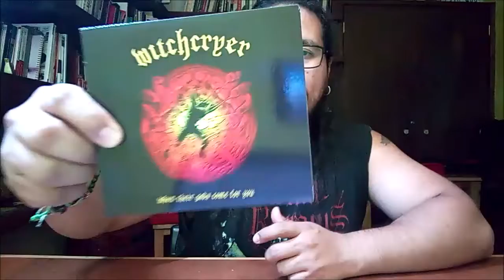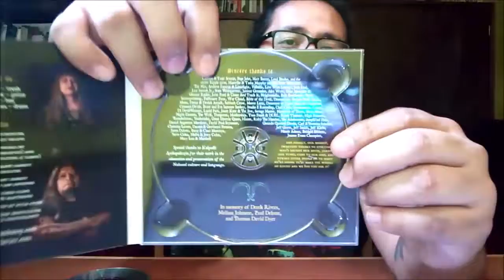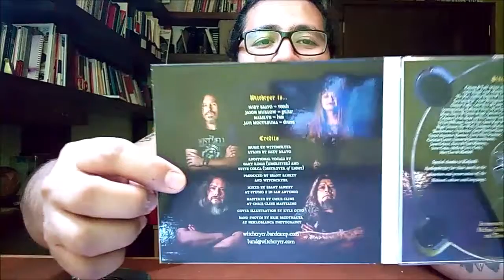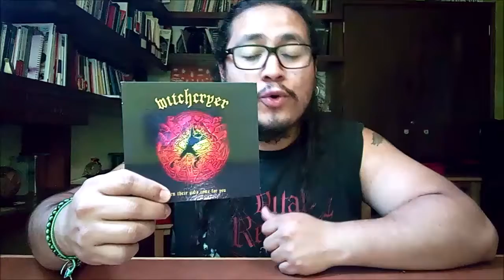Unboxing: Witchcryer "When Their Gods Come for You". Ripple Music.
¡Otro unboxing más, Haters! Y ahora es turno de uno de los álbumes del año. Witchcryer destrozó el mes de agosto con este, su segundo álbum de estudio. Espero lo disfruten.